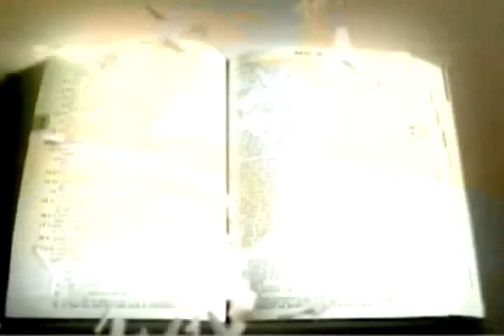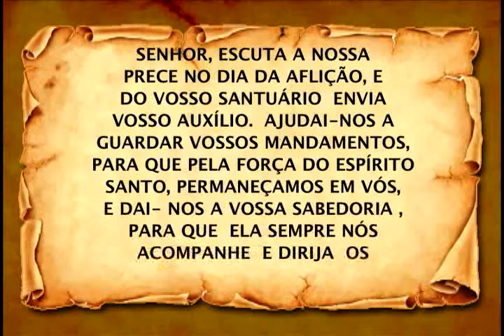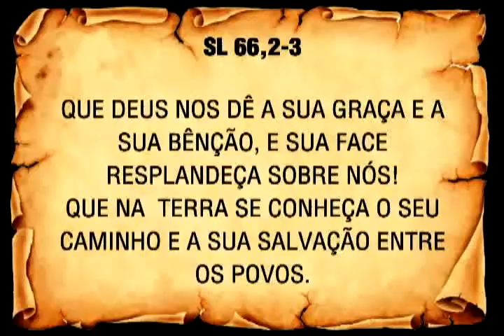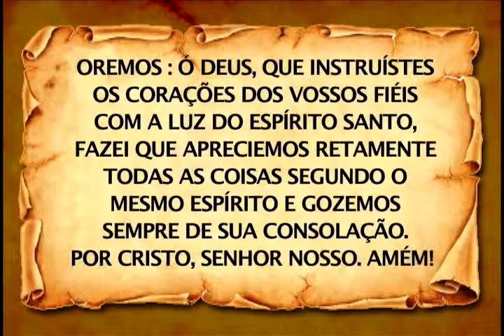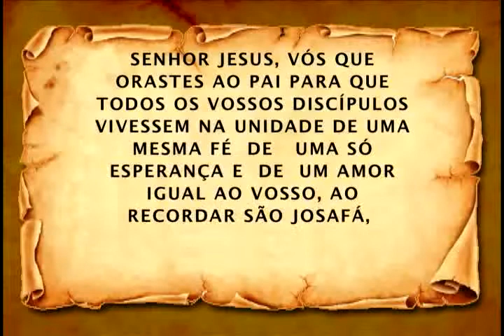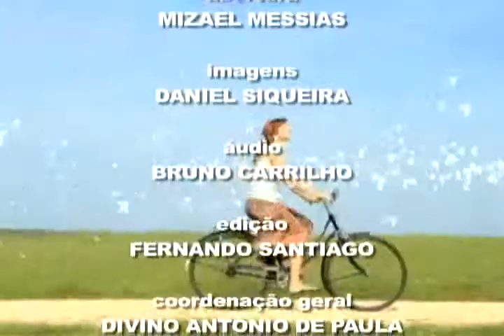Programa Vivendo a Palavra completo do dia 19/11/2013